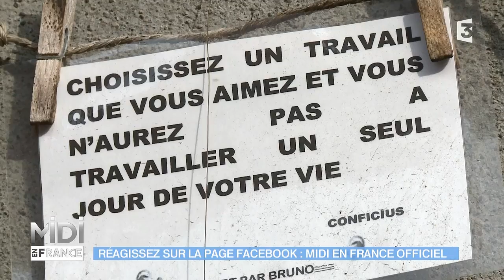SUIVEZ LE GUIDE : En Franche-Comté, un fleuriste cultive les arrosoirs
La passion des arrosoirs

Bruno est né l'arrosoir à la main. Si tout fleuriste digne de ce nom possède en effet un arrosoir, Bruno lui en a 800 fois plus ! Bruno réalise des compositions avec ses arrosoirs comme il marierait les fleurs d'un bouquet. Disséminés sur la vitrine de sa boutique et tout autour, ce sont bel et bien 790 arrosoirs que Bruno a accroché dans un bric-à-brac d'objets anciens. Une collection qui dure depuis près de 30 ans et qui a fait de Bruno une star locale.

Infos pratiques :

Fleuriste L’Arrosoir
1 rue Leval
90110 Rougemont-le-Château